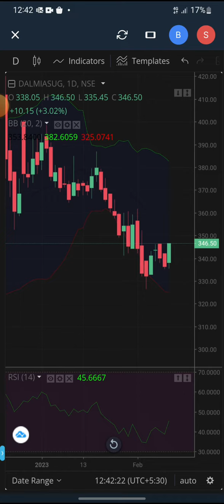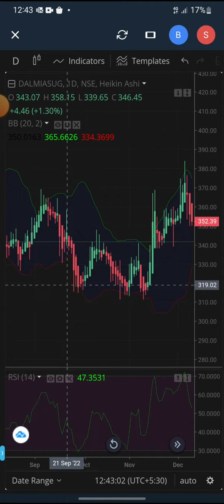Swing Trading stockmarket @stock6 took a position in Dalmia sugar stocks Target 385-400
Swing Trading stockmarket ‎@tradingkhiladi6  took a position in Dalmia sugar stocks.
Entry 343
Target 385-400